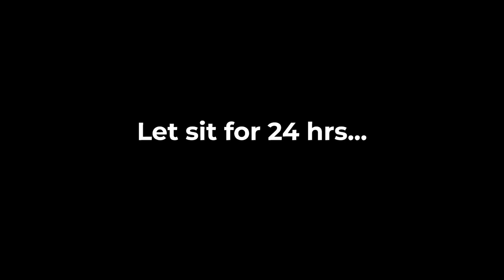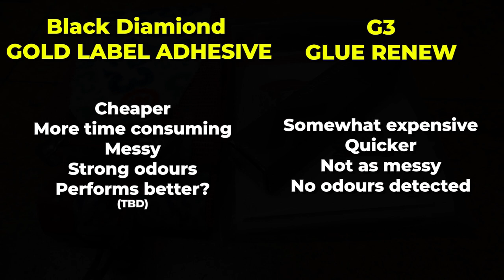How to Reglue Your Touring Skins // Black Diamond vs G3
Plenty of dirt and debris stuck to the glue on your touring skins? Skins not sticking as well as they used to? In this episode, I re-glue my touring skins with both the G3 Glue Renew sheets, and the Black Diamond Gold Label Adhesive. Overall, I found the sheets much easier to work with. If you have any questions or comments about the method I used I'd love to hear them!

**Tips shared by Viewers**
- You can use less BD glue than what I used (about 1/2 tube per skin).
- Since the glue gets tacky fast, apply in short sections.
- A thinner scraper works better than a wider one.
- GooGone works for removing old glue from the plush side (rinse with warm water), but be sure to do this before applying new glue.

My Gear:
GoPro Hero 7
GoPro Windsocks
360 Cam
360 Cam Pole
Big Cam